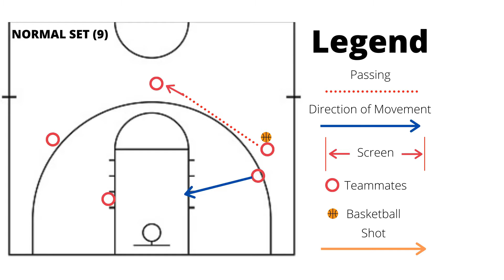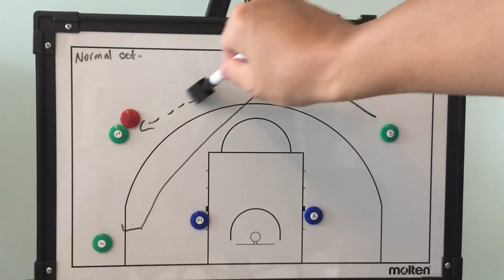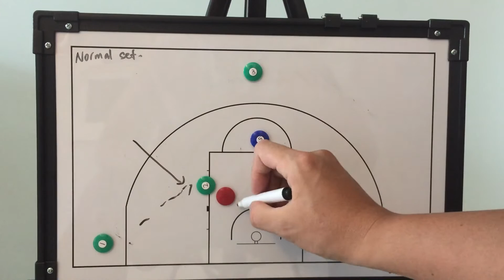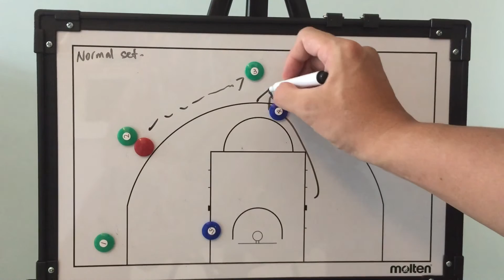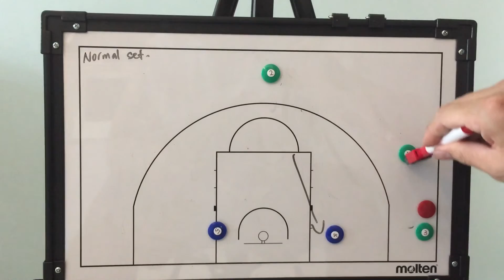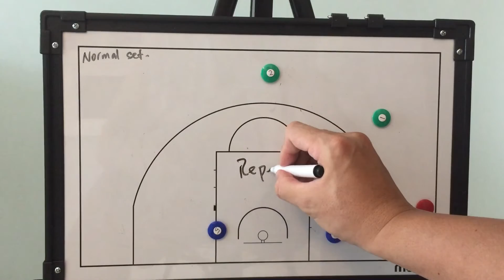NORMAL SET PLAY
Learn how you can improve your basketball skills and knowledge at the shortest time from one of the best basketball training academy.